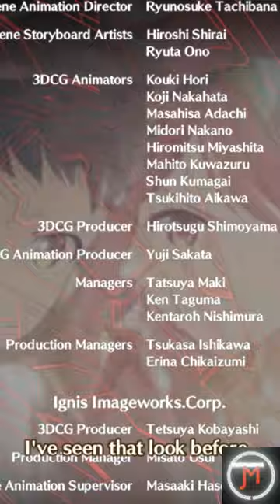MY XENOBLADE CHRONICLES REWRITE?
In today's video, I talk about the scene I'd rewrite in Xenoblade Chronicles 3 Future Redeemed !